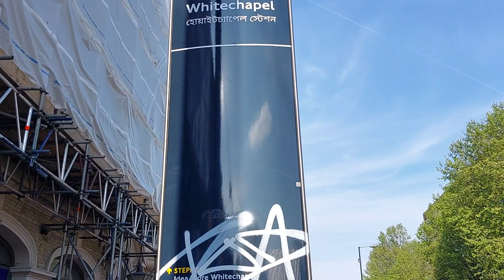is This Multi Cultural London ?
London is the Capital of the world and is one of the most visited cities in the world.